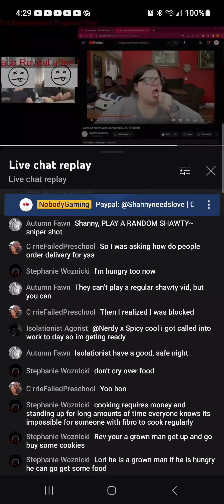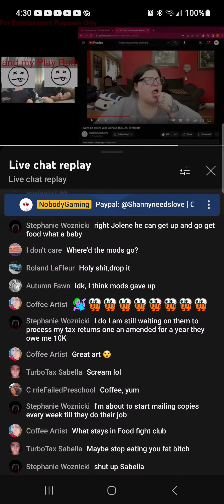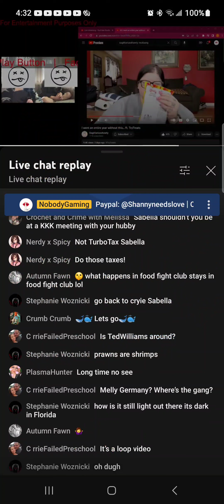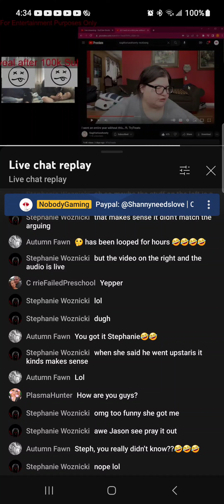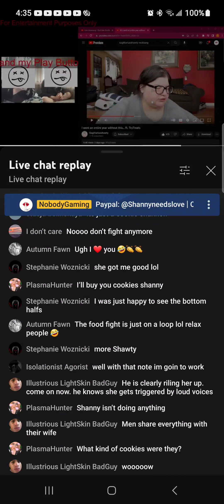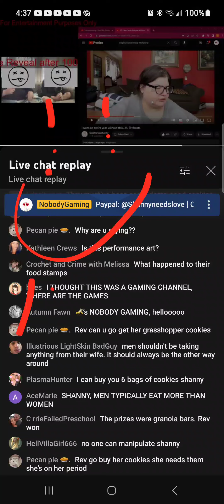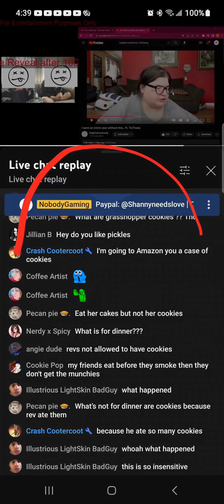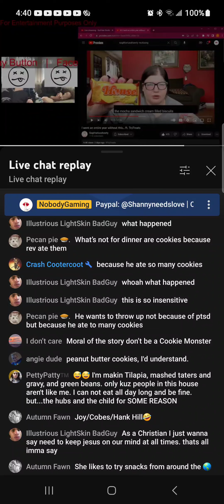Shanny and Rev food fight part 3